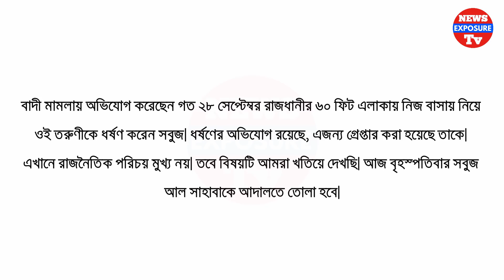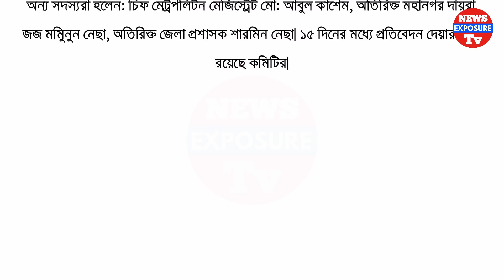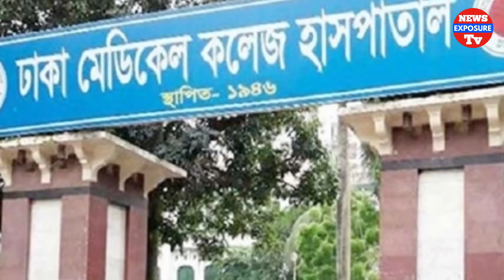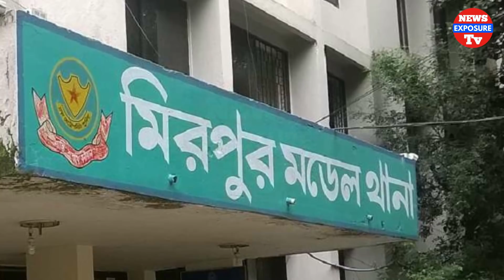Latest Bangla Breaking News Today | BD Live News Bangladesh | News Exposure Tv